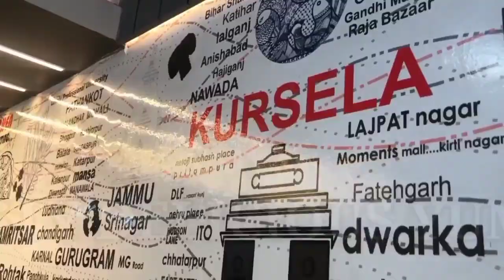वैश्य मोहर्रम पर्व काफी धूमधाम से सिरणडा में मनाया गया।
प्राणपुर प्रखंड के सिरणडा में धूमधाम से वैश्या मोहर्रम पर्व मनाया गया। वही आरजेडी जिला अध्यक्ष इशरत परवीन फीता काटकर शुभारंभ किए। इशरत परवीन ने बताया की मुस्लिम समुदाय के भाइयों के लिए मोहर्रम पर्व से ही नया साल माना जाता है। हसन हुसैन के याद में मोहर्रम पर्व अब हर साल मनाया जाता है। वही जनप्रतिनिधि मुखिया प्रमोद ने ग्राम वासियों को मोहर्रम पर्व को लेकर धन्यवाद देते हुए कहा हमारे पंचायत में मोहर्रम पर्व काफी शांति पूर्वक मनाया जाता है। व थाना अध्यक्ष अमजद अली, प्रखंड अध्यक्ष लक्ष्मीकांत विश्वास, कमेटी के अध्यक्ष गुलाम, सद्दाम डायरेक्टर, भाई टिंकू कोषाध्यक्ष, डॉक्टर मंजूर आलम, सदस्य में सोनू, नजरूर मोहम्मद, पूर्व मुखिया अकबर मंसूरी, वही बुद्धिजीवी एवं समाजसेवी उपस्थित थे। ग्रामवासी में खुशी की लहर देखा गया। वही इस मौके पर खेल का भी आयोजन किया गया था जिसमें टीमों में 16 खिलाड़ी सामिल थे। विजेता खिलाड़ी को पुरस्कार के रुप में साइकिल, टेबल फैन, एलसीडी दिया गया।